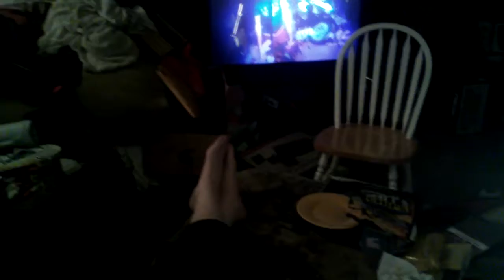Savage dad reacts to the most ridiculous music video +new show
Stay savage
                        - savage dad